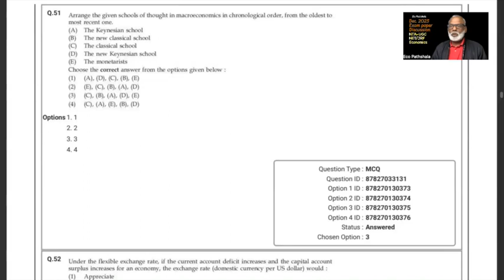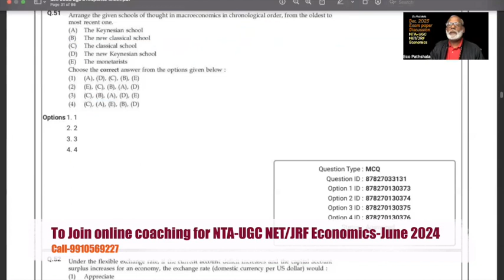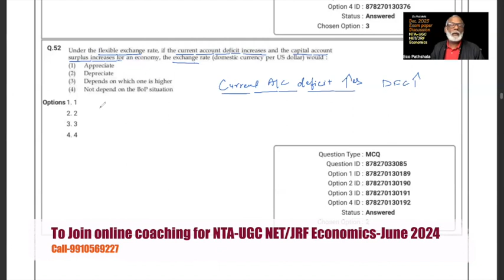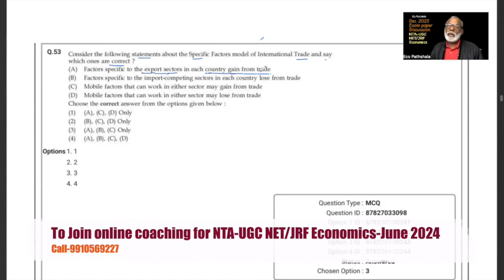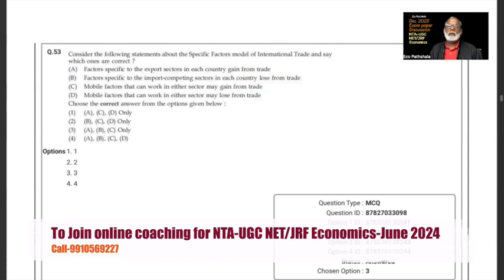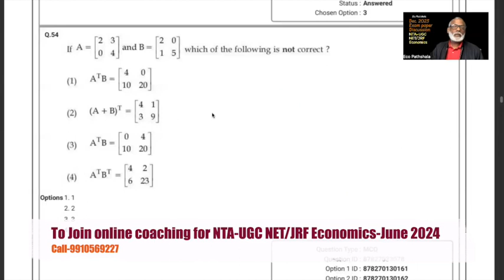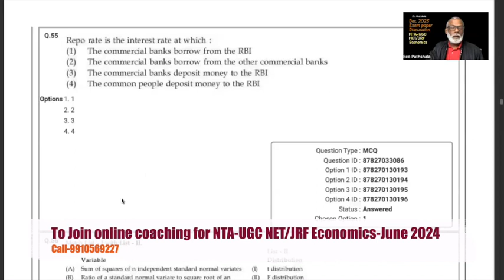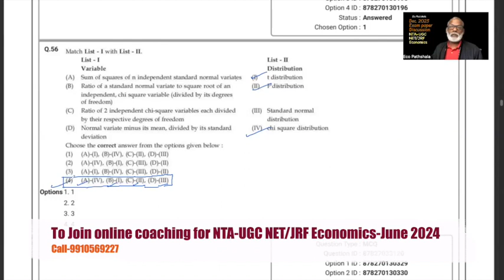NTA UGC NET / JRF 2024 | ECONOMICS PYQ (DECEMBER 2023 ) PAPER DETAILS SOLUTIONS BY DR. HARE RAM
NTA_UGC_NET/JRFEconomics
Economy_GS_UPSC-CSE_PCS